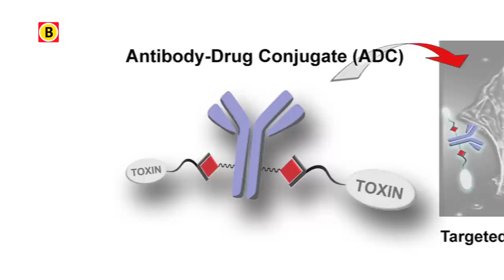BV Brabant 2014 -- aflevering 16 -- SynAffix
SynAffix uit Oss is het eerste bedrijf dat een beroep heeft gedaan op het Innovatiefonds van de Brabantse Ontwikkelingsmaatschappij. Ze hebben een techniek ontwikkeld die heel gericht kankercellen kan vernietigen. Directeur Peter van de Sande legt uit hoe het werkt.